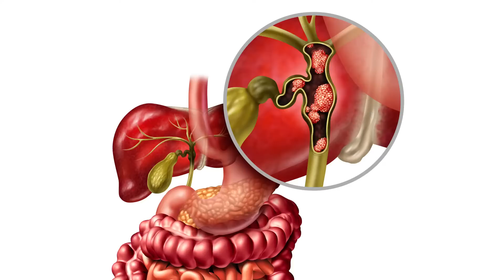What is Gallbladder Cancer & it's Early Signs? Let's Explore! | Continental Hospitals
Gallbladder Cancer is a rare but critical cancer form that is often detected only in the later stages, making its treatment more difficult and challenging. 🤕

Surgical Oncologist at Continental Hospitals Dr P Kaushik Rao helps us understand the early signs of gall bladder cancer which include – unintended weight loss, loss of appetite, nausea, jaundice, and abdominal pain in the right upper side of the stomach. 🩺

These symptoms, especially in the elderly population can be indicative of a gall bladder cancer and must be investigated accordingly. 🧓👵

Maintaining a healthy weight through diet and exercise can significantly lower your chances of developing gallbladder cancer, adds Dr Rao. 🥗🏋️‍♂️

So stay informed, stay healthy, and join us in spreading gallbladder cancer awareness. 📢🌼🎗️

Find expert advice, consultation, care & cure from Dr P Kaushik Rao at Continental Hospitals,
Visit us,